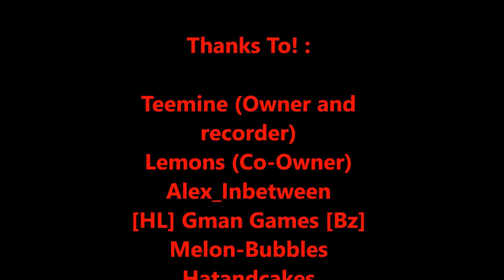Lemon Army Gaming - Hidden : Source Ep 2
Hay guys first of all let me say this :

Members

Lemons (Co-Owner)
Teemine (Owner and Recorder)
Alex_Inbetween
Hatandcakes
Gman Games
Melon-Bubbles
Spooky Panda (Tried to join)